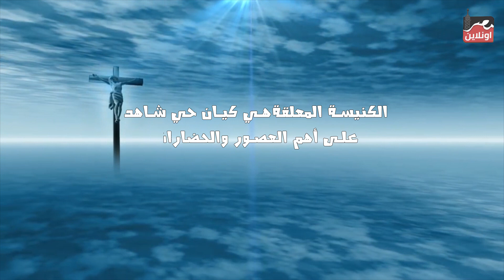كنيسة القديسين وأهم الآثار القبطية في مصر.. الكنيسة المعلقة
تحت رعابة
Richard Elhaj Media